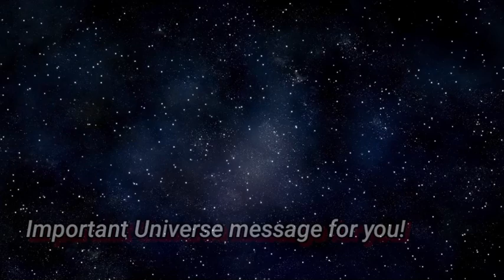Important Universe message for you 💝💐/ 02 /the balance.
Angel guidance tarot reading video in Hindi